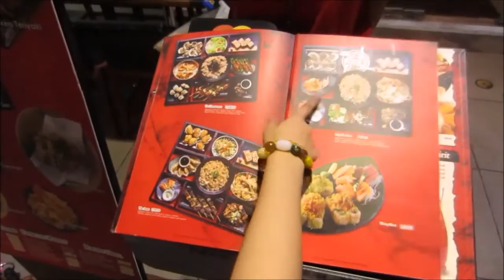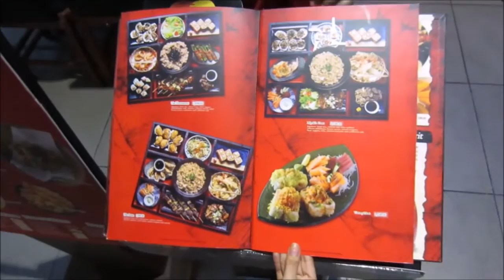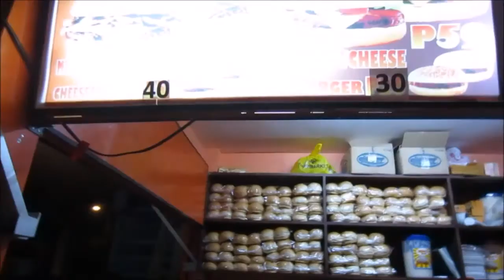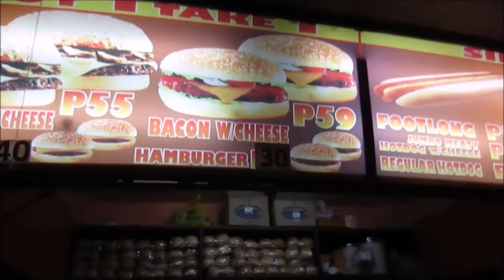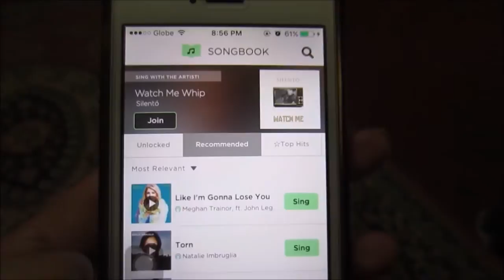Vlog: GYPSY'S BDAY + CHIKAHAN | Sept 22-23, 2015